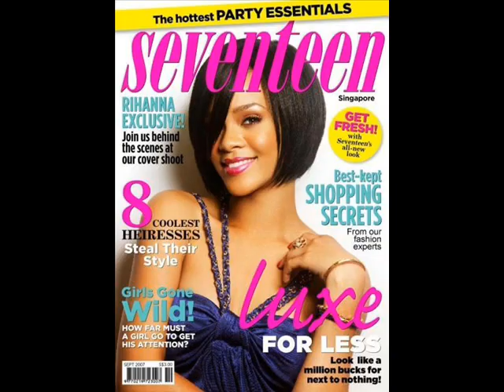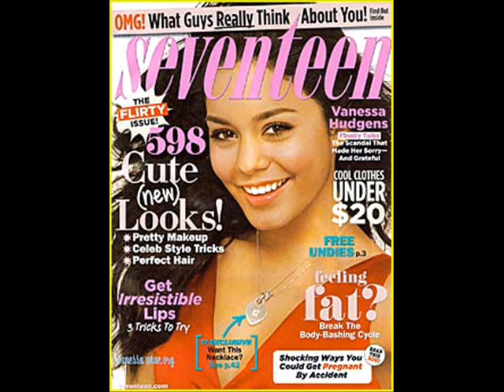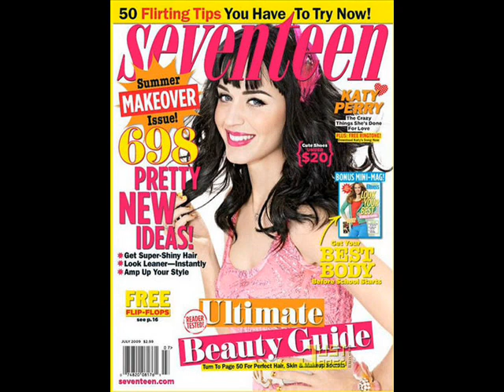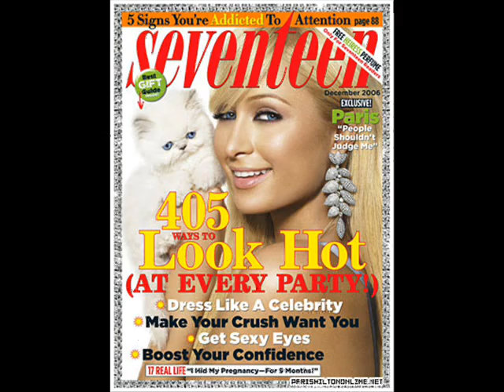Seventeen Cover Beauties!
These Beautiful girls have gon so colorful they will blend in wit the rainbow lol :p